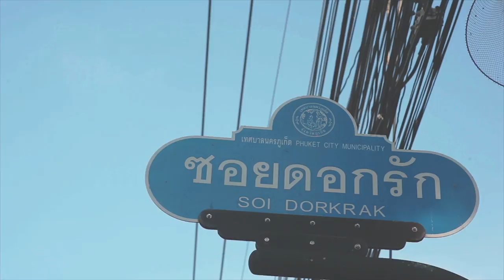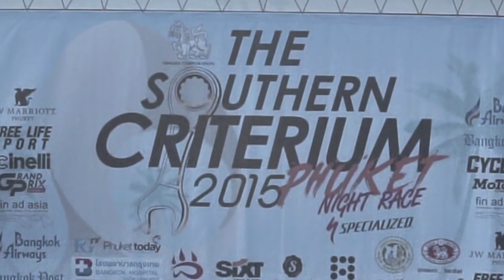The Southern Criterium Phuket Night Race 2015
Director : Zul Luey
Camera : Zul Luey, Zaid Zahar, Farhan Syaza
Producer : Wawa Norizman
Post : Zaid Zahar (offline & online)

Huge thank you to Cinelli Chrome, Free Life Sports and everyone who gave us awesome hospitality!